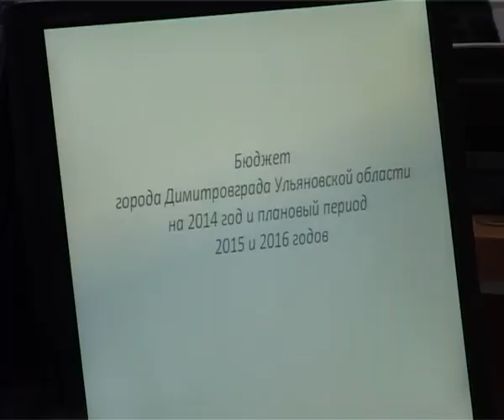Финансы поют романсы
Депутатский корпус на этой неделе утвердил бюджет города на следующий год и плановый период на две тысячи пятнадцатый и шестнадцатые годы., сообщает